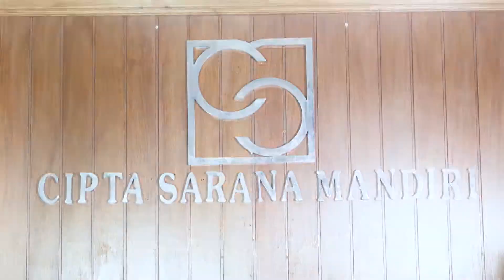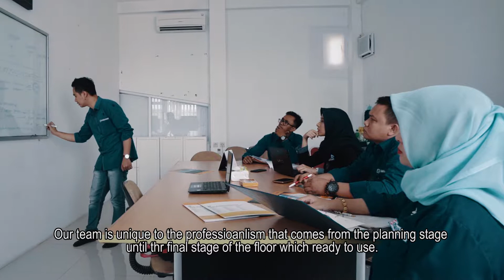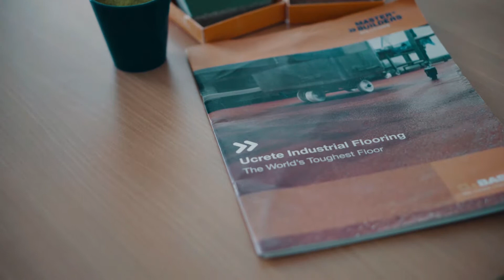Cipta Sarana Mandiri (CSM) Company Profile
Solusi jasa aplikasi konstruksi kimia anda

flooring
waterproofing
concrete repair
grouting